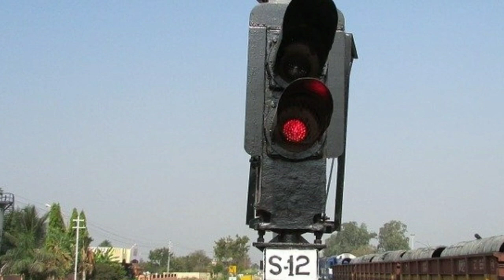Why Train Is Faster in Night than Day? Fast Railway During Overnight journey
marathi railtell is the channel which gives information of Indian Railway in marathi language. Specifically it focuses on the railway projects in maharashtra which are to be commisioned soon.information like electrification of railway, new railway lines, doubling of railway lines, railway trivia in maharashtra and india, vlogs, general information, news and one more important is technical information of railway is to be given in this youtube channel.
The script writer, video recorder, Viceover, editor is
Mr. Abhiram Mukundrao Budrukkar
M.E., B.E., Diploma (Mechanical Engineer)
From Aurangabad, Maharashtra